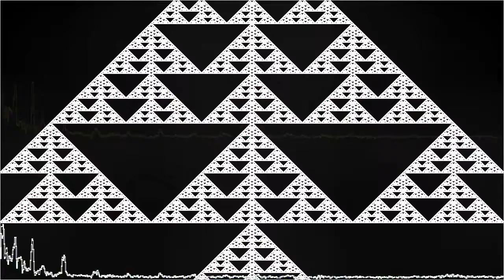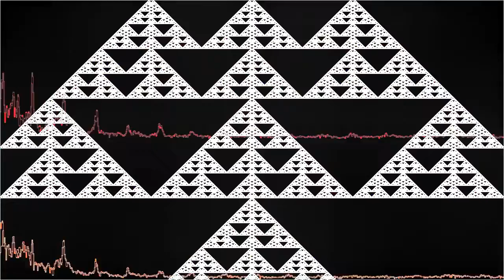Charon's Journey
“Charon's Journey” by Kevin Hartnell